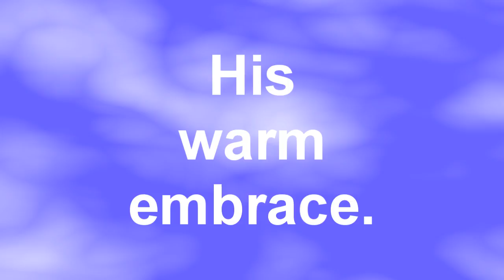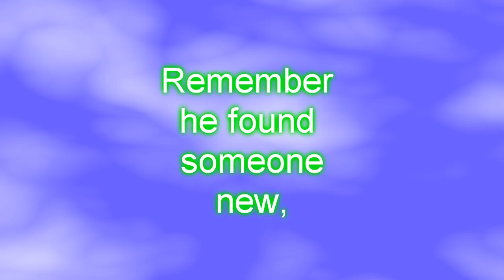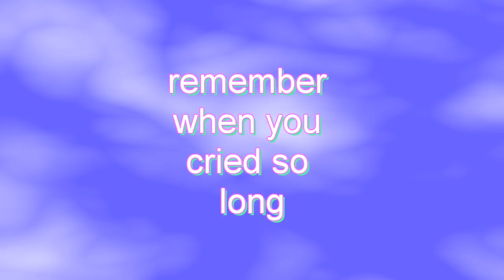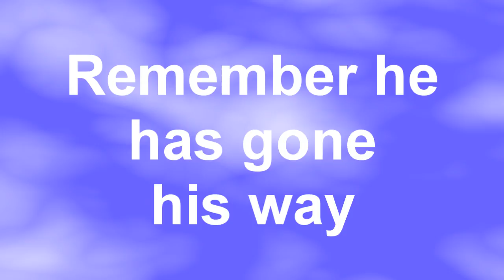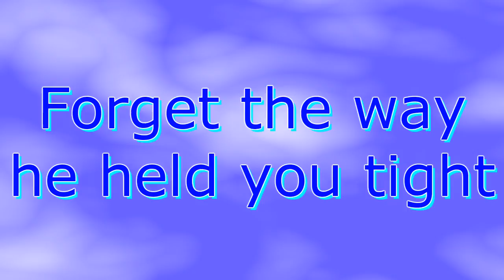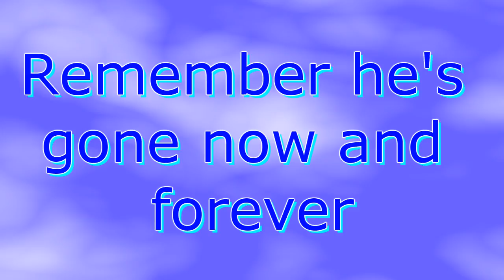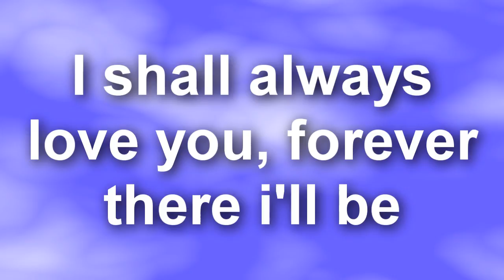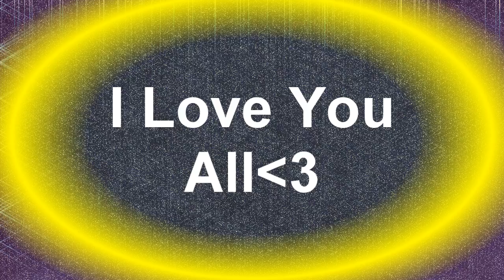A Poem x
someone sent me this poem ages ago. i thought i would make a video from it, so yea, here it is. what do you think?
ill upload my How To Save A Life soon. just gotta make the video for it. writers block lately people): x